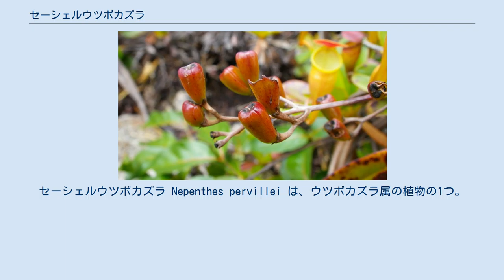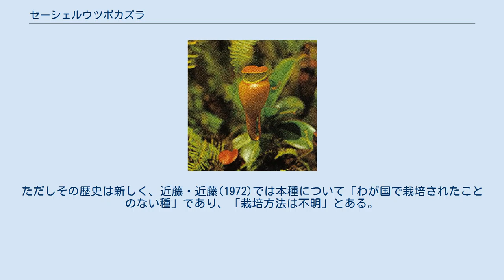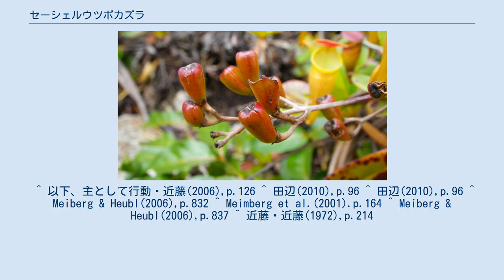セーシェルウツボカズラ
セーシェルウツボカズラ Nepenthes pervillei は、ウツボカズラ属の植物の1つ。
セーシェル諸島の固有であり、東南アジア以外に分布する数少ない種の1つ。
ウツボカズラ属の中で、もっとも原始的なものの1つと考えられている。
 多年生の蔓植物で、食虫植物。
樹木に絡み付いて這い登り、樹冠に達する。
茎が短い間は葉を密生させる。
葉身は卵円形から楕円形で柄がなく、中肋に沿って左右から折れ、茎を抱き込む。
捕虫袋はやや2形がある。
下位のものは下部は漏斗状、中位がよく膨らみ、上部では短い円筒形になる。
つまり下から中程に向かって膨らみ、そこで狭くなって上向きに短い筒がある。
上位のものはより細い筒状に近く、下位のものの膨らんだ部分から上をぐっと伸ばしたような形。
いずれの場合も外面にある2枚の縦翼はなく、時に痕跡を残すのみである。
袋の口の縁歯は円筒状。
 日本では開花は4-5月に行われる。
 セーシェル諸島の固有種である。
標高350-500mの丘陵地に生育する。
 本属の分布域は東南アジアに中心があり、西はインド洋を挟んでマダガスカルまで広がる特異なものである。
その中で、東南アジアより西のインド洋近辺に分布する種、具体的にはマダガスカル島に分布する2種（マダガスカルウツボカズラ N. madagascarensis、N. masoalensis）、スリランカに分布する1種（N. distillatoria）、それに本種はまとめてこの属の中でも原始的なものと考えられてきた。
形態的には、これらは以下のような特徴を共有している。
 その中でも本種は以下のような特殊な構造を備えている。
 そのため、本種はこの属の中で特別に扱われてきた。
本属内の系統と分類について論じ、広く受け入れられてきたHarmsによる1936年の体系では本種と、それにマダガスカル産の種をそれぞれ独自の節とし、それらを残り全ての種に対置させた。
本種を別属(Anurosperma)に扱う説すらあった。
分子系統による研究においても、本種がN. distillatoria と共に本属の系統樹において最も基底で分枝したこと、この2種が単一のクレードを構成することが示されている。
 食虫植物として栽培されることがある。
ただしその歴史は新しく、近藤・近藤(1972)では本種について「わが国で栽培されたことのない種」であり、「栽培方法は不明」とある。
田辺(2010)でも普及していない珍品との記述である。
 ^ 以下、主として行動・近藤(2006),p.126 ^ 田辺(2010),p.96 ^ 田辺(2010),p.96 ^ Meiberg & Heubl(2006),p.832 ^ Meimberg et al.(2001).p.164 ^ Meiberg & Heubl(2006),p.837 ^ 近藤・近藤(1972),p.214